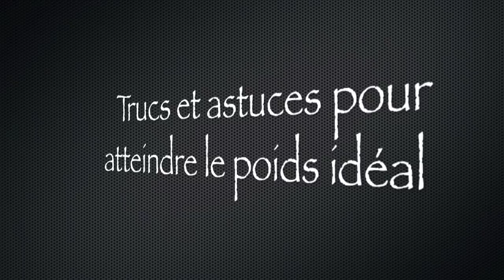Ep 97 - Ramadan: gérer sa nutrition et son poids [Rééquilibrage alimentaire - Régime]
Quelques points importants sur la nutrition pendant le ramadan. --- Guide Gratuit 10 Conseils Pour Perdre du Poids + Dossier Avec Tableaux

J'ai eu plusieurs messages me demandant comment faire pendant le ramadan pour ne pas prendre de poids et aussi pour garder une nutrition équilibrée.  Je vais donc vous partager quelques points importants.

Il faut penser que pendant ce mois les repas que vous allez prendre doivent apporter à votre corps tous les nutriments dont il a besoin pour rester en bonne santé et avoir de l'énergie pendant ce mois de jeûne.

Les points que j'aborde dans cette vidéo sont: nutrition, hydratation, activité physique, rythme de vie - repos.

Je vous souhaite un excellent mois de ramadan !

Les indispensables:

- Shakes nutritionnels, à quoi ça sert, comment les utiliser, où les trouver, mon service de coaching personnalisé,...

The Apple Software contains sample content including but not limited to graphics, audio clips, video clips and/or templates ("Sample Content"). This Sample Content is proprietary to Apple and/or its licensors, and is protected by applicable intellectual property and other laws, including but not limited to copyright. Except as otherwise provided, all Sample Content included in the Apple Software may be used on a royalty-free basis in your own video projects but may not be distributed on a standalone basis.